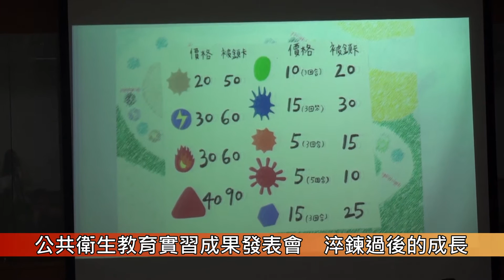1041004公共衛生實習大碩聯合發表會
【校園記者衛教105許羿雯報導】你知道健康知識可以用甚麼方式傳遞嗎？國立臺灣師範大學健康促進與衛生教育學系，一年一度公共衛生教育實習成果發表會於10月3、4日舉行。今年在醫院、社區、企業等不同領域，針對不同對象設計適合的策略，透過不同媒材了解健康觀念，也體會到進入職場所需具備的條件。